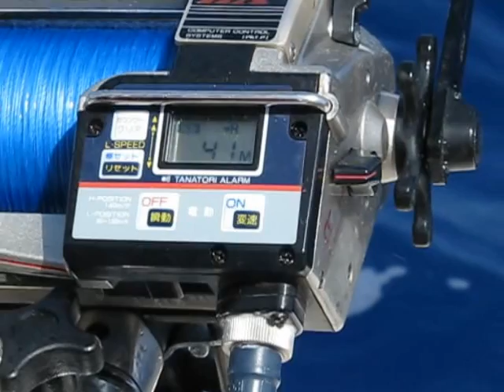Sardegna: pesca a bolentino di profondità !!!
Uscita da Porto Rotondo...una fantastica giornata a bordo della Blacklabel con gioiosa cattura di due belle Cernie a 600mt di profondità!!